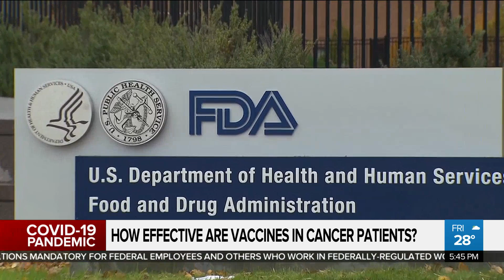How effective are COVID-19 vaccines in cancer patients?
A study is underway at an Ontario university to determine vaccine efficacy in cancer patients. Erica Natividad with the latest on talks to allow booster shots for vulnerable populations.